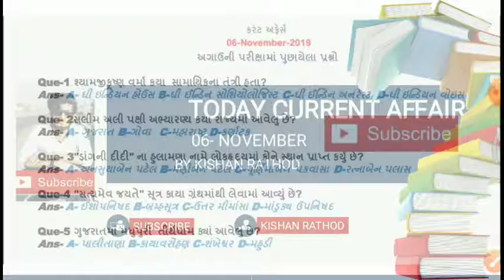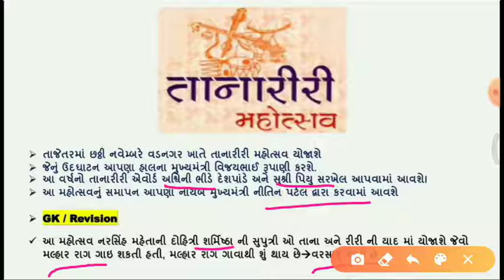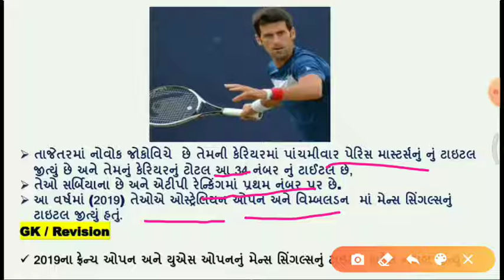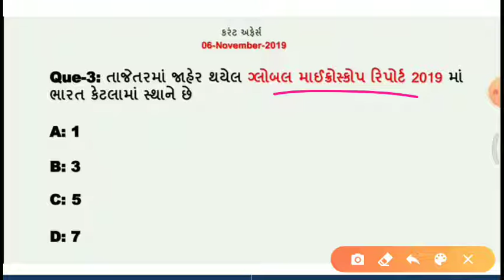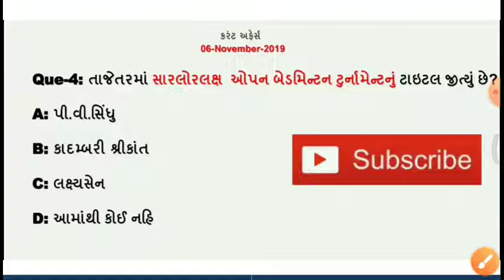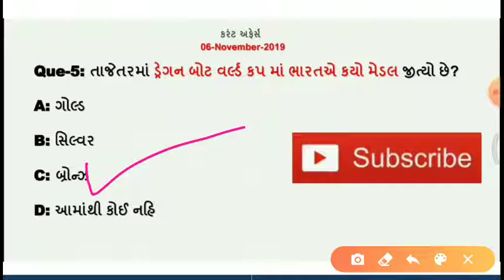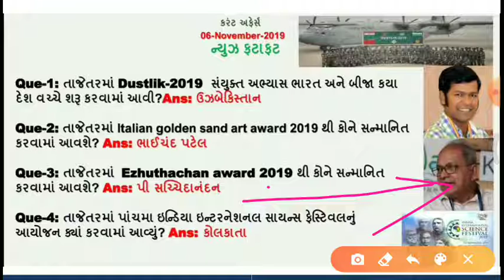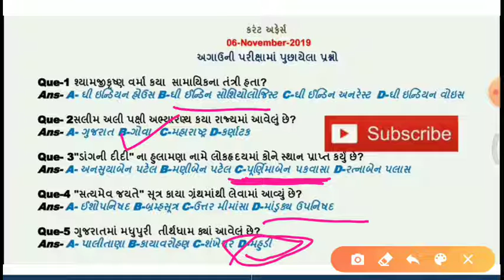Today's important Current affairs in Gujarati| 06 NOVEMBER |by Kishan Rathod| important Gk questions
નમસ્તે મિત્રો
Today's 6 November 2019 current affairs

તાજેતરમાં ગુજરાતમાં તાનારીરી મહોત્સવ 2019 કઈ જગ્યાએ યોજાશે?

તાજેતરમાં કોણે પેરિસ માસ્ટર્સ 2019 નું ટાઇટલ જીત્યું છે?

તાજેતરમાં ડ્રેગન બોટ વર્લ્ડ કપ માં ભારતએ કયો મેડલ જીત્યો છે?

સલીમ અલી પક્ષી અભ્યારણ્ય કયા રાજ્યમાં આવેલું છે?